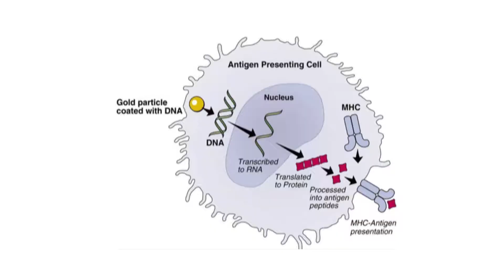GENE GUN SHOOTS DOWN ALL FLU STRAINS?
The CDC says over 170 children have already died from flu complications. Seasonal flu shots only protect you from three or four strains of flu, but researchers are working to find a vaccine that would protect against all strains.